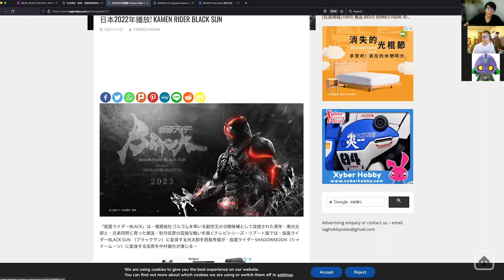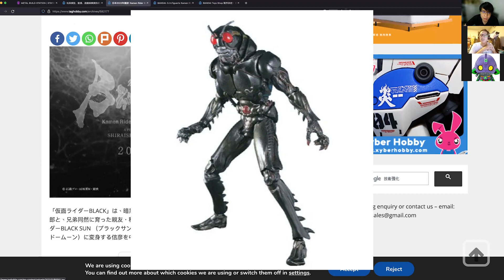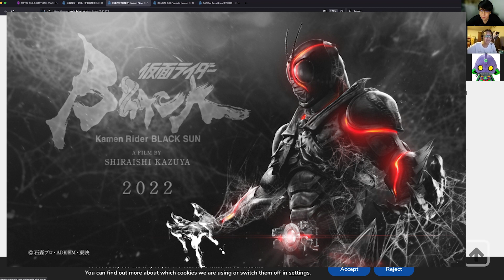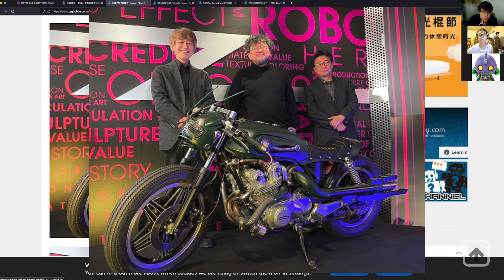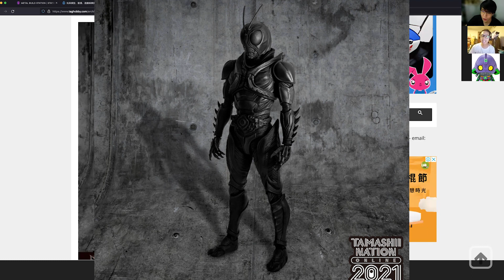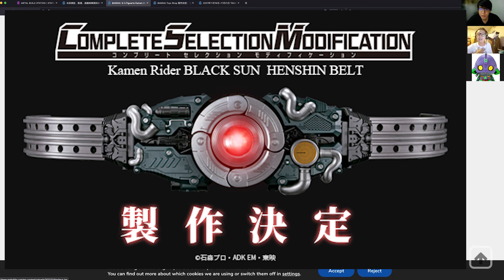ความรู้สึกแรกกับ Kamen Rider Black Sun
สำหรับใครอยากเที่ยวงานเอง

กด LIKE เพจเพื่อติดตามข่าวสารและของเล่นให้เลือกซื้ออีกมากมาย